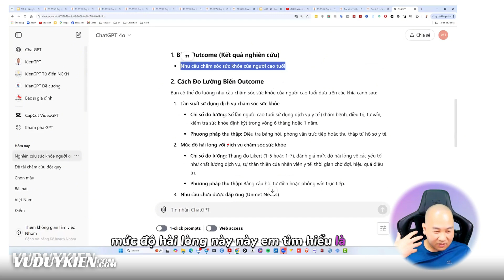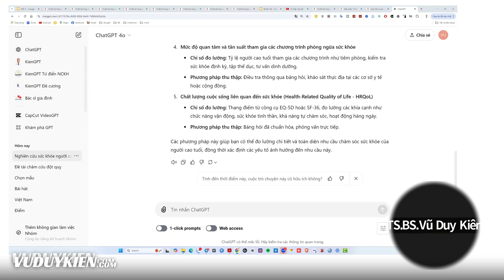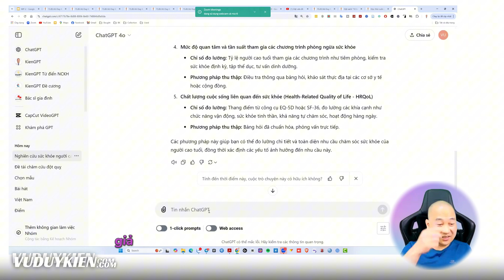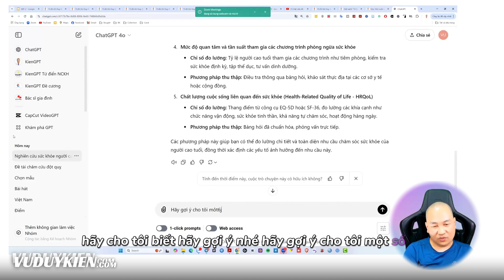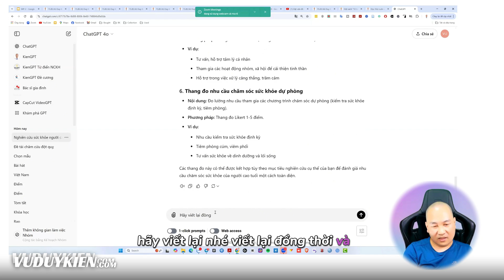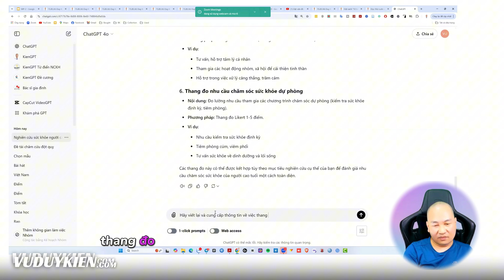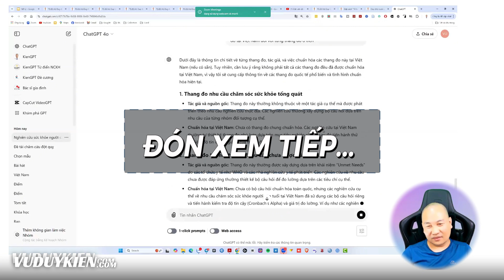Thực hành ứng dụng AI cho nghiên cứu khoa học - P2 | TS.BS.Vũ Duy Kiên